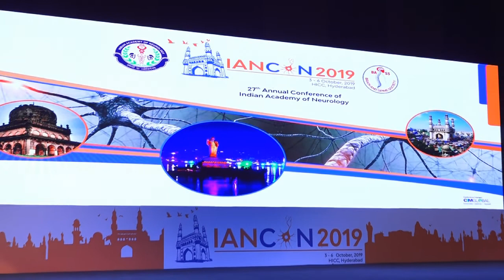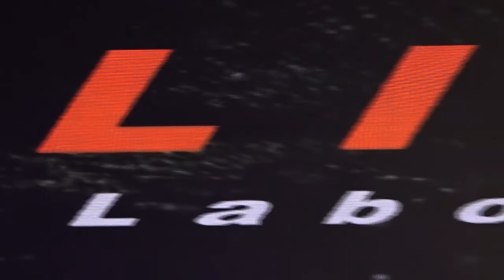lancon2019NEU RO GA MA